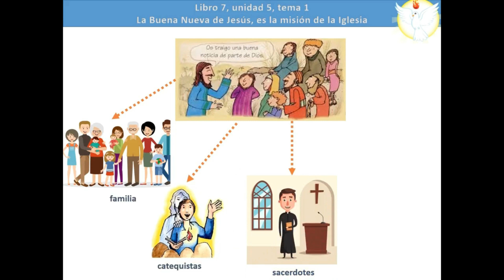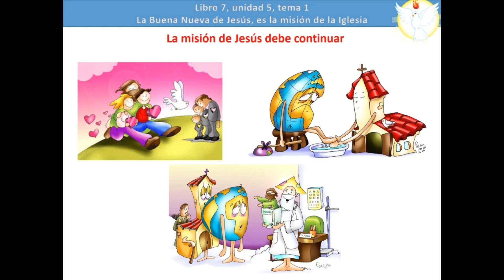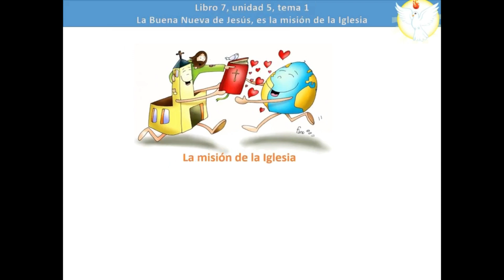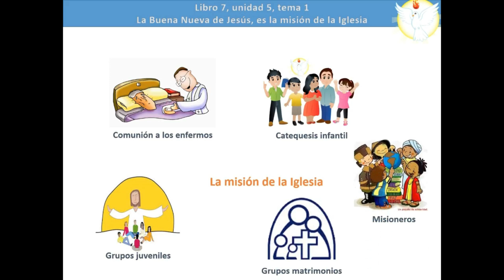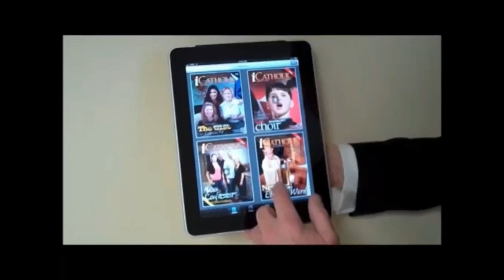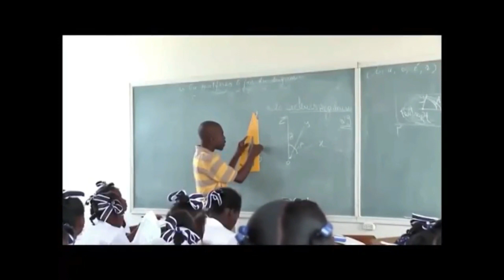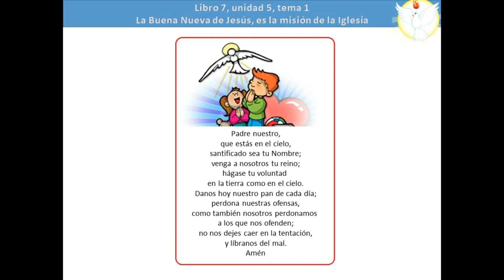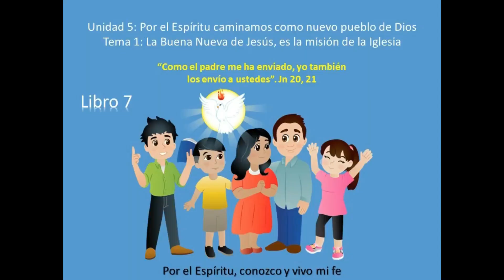Libro 7 Unidad 5 Tema 1"La Buena Nueva de Jesús, es la misión de la Iglesia"